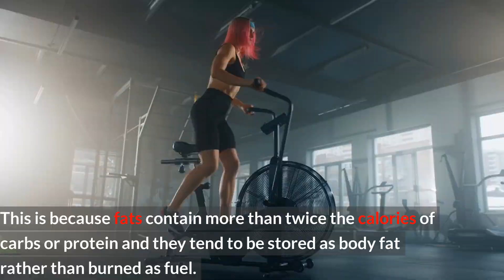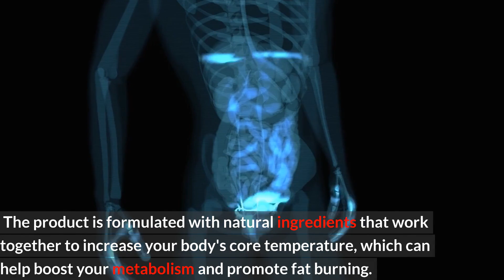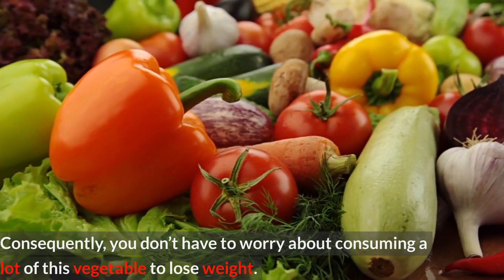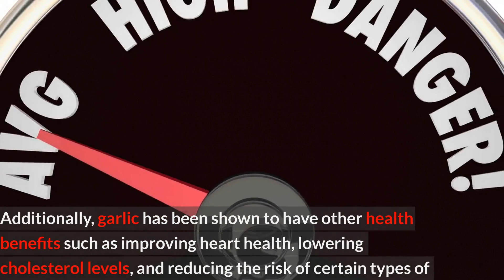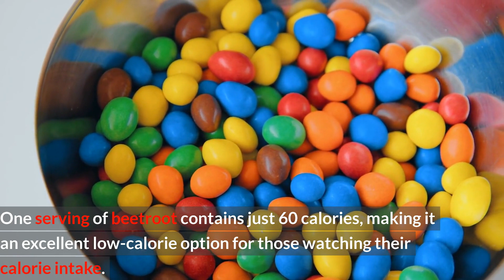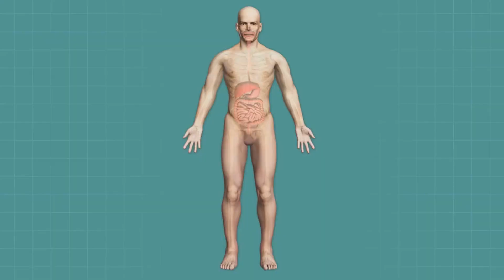Top 5 veggies that kill belly fat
Looking to get rid of stubborn belly fat? Incorporating the right vegetables into your diet can be a game-changer. In this video, we'll be sharing the top 5 veggies that are known to kill belly fat.

First up, broccoli. Not only is it low in calories, but it's also high in fiber, making you feel fuller for longer. Plus, it's packed with vitamins and minerals that are great for your immune system and overall health.

Next, spinach. This leafy green is another low-calorie option that's loaded with nutrients and vitamins, and it can help boost your metabolism.

Garlic is another vegetable on our list that's low in calories and can aid in weight loss. Plus, it's a great source of iron, which can help boost your metabolism.

Beetroot is also a great option if you're looking to lose belly fat. It's low in calories and high in vitamins, making it a nutritious choice. And, it's also a good source of iron, which can help to boost your metabolism.

Last but not least, asparagus. This vegetable is another low-calorie option that's loaded with fiber, which can help you feel fuller for longer. Plus, it's high in vitamins and nutrients that are great for your overall health.

Incorporating these 5 veggies into your diet can help you achieve your weight loss goals and get rid of stubborn belly fat. So, make sure to add them to your grocery list on your next shopping trip!